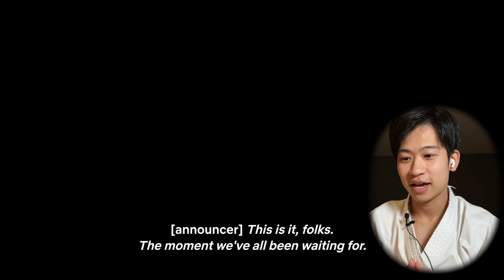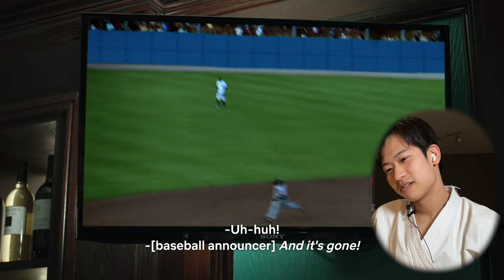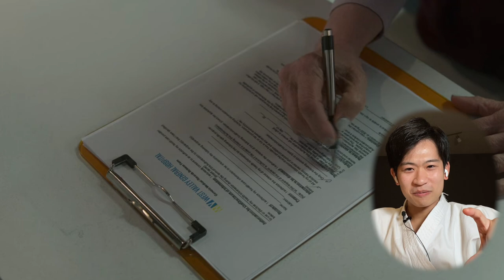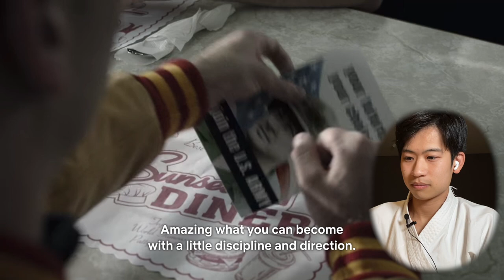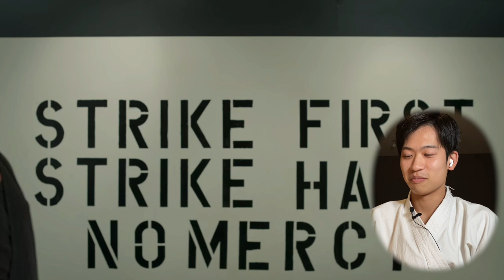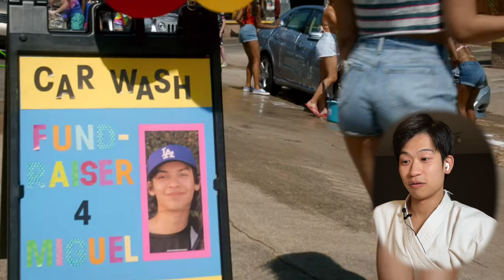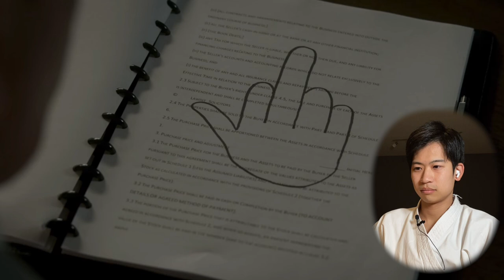Japanese Karate Sensei Reacts To "Cobra Kai Season 3 Episode 1~3" For The 1st Time!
I'm having some trouble getting my Cobra Kai Season 2 Episode 7~10 video authorized by YouTube. I couldn't make everyone wait longer for the reaction series to continue, so here is the one for Season 3 Episode 1~3! Hope you enjoy!

【Chapters】
00:00 Cobra Kai Season 3 Episode 1
24:08 Cobra Kai Season 3 Episode 2
44:51 Cobra Kai Season 3 Episode 3

📕My Background📕
Name: Yusuke Nagano
Birthplace: Kawasaki, Japan
Belt Grade: 2 Dan
Style of Coaching: The Fusion of Simple Concept and Logical Breakdown